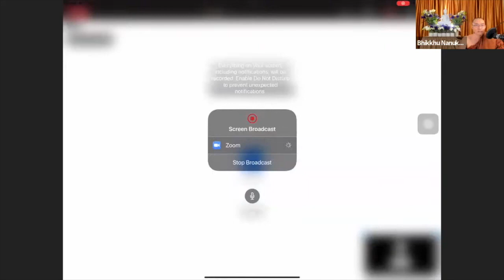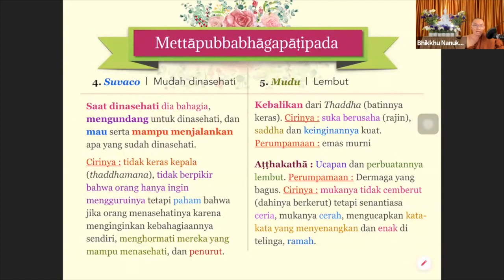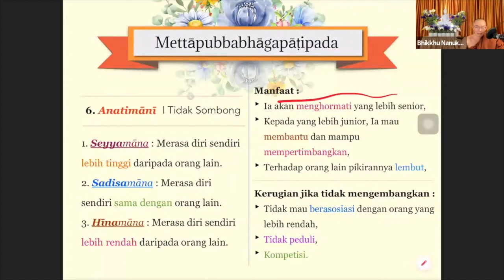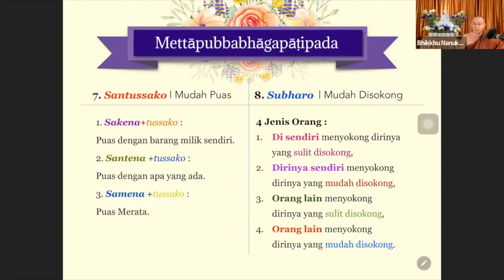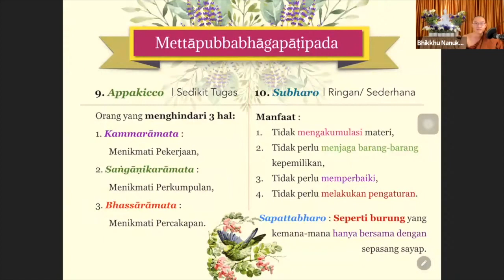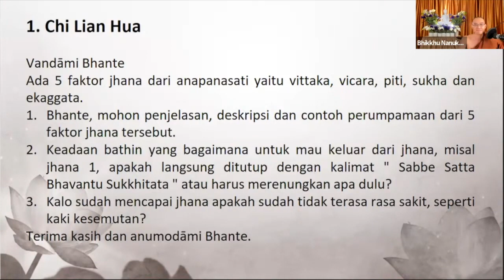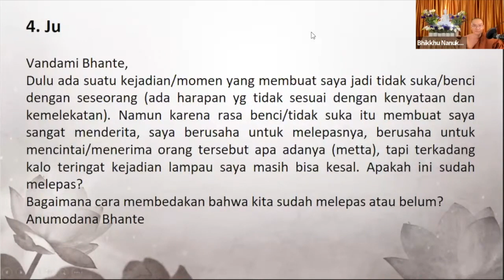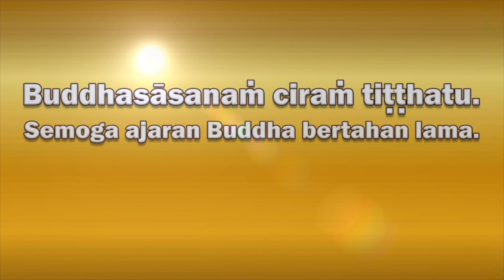2022 01 07 Abhidhamma Class Bab 9 "KAMMAṬṬHĀNA" Part 34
Part 34 : Mettāpubbabhāgapāṭipada,

Tanya Jawab :
59:17 Mohon penjelasan, deskripsi & contoh perumpamaan dari 5 faktor jhana tersebut. Keadaan bathin yang bagaimana untuk mau keluar dari jhana, misalnya jhana 1 apakah lansung ditutup dengan kalimat "sabbe satta bhavantu sukkhitata" atau harus merenungkan apa dulu?. Kalo sudah mencapai jhana apakah sudah tidak terasa rasa sakit seperti kaki kesemutan?
1:24:54 Saya mendengarkan youtube Bhante tentang apakah pelimpahan jasa hanya diperuntukan bagi hantu? Saya ingin menanyakan apa yang dilakukan seseorang sehingga terlahir sebagai jenis peta Vantāsikā, Khuppipāsino, Nijjāmatanhikā?
1:32:45 Mohon pengarahan untuk meditasi dengan objek Anapanasati, mengamati nafas tubuh
1:36:40 Dulu ada suatu kejadian/momen yang membuat saya jadi tidak suka/benci dengan seseorang, namun karena rasa benci/ tidak suka itu membuat saya sangat menderita, saya berusaha untuk melepasnya, berusaha untuk mencintai/ menerima orang tersebut apa adanya, tapi terkadang kalo teringat kejadian lampau saya bisa kesal. Apakah ini sudah melepas? Bagaimana cara membedakan bahwa kita sudah melepas atau belum?
1:43:00 Bagaimana cara berlatih Vipassana?
1:43:42 Mohon penjelasannya tentang kaitannya Saddho hoti yang menyebabkan Mattakundali terlahir di alam Deva Tavatimsa & juga pada saat mengunjungi ayahnya di alam manusia, beliau mencapai Sottapati saat mendengar syair Dhammapada no.1&2. Kebajikan apa yang sesungguhnya telah dilakukan & juga apa rintangan yang pernah dialami olehnya